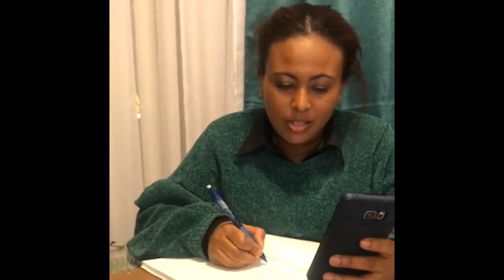ብሌን እና ኩኩ Funny Videos ትንሽ ይሳቁ part 10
🌼 To buy products I use on Amazon
Thank you for your ongoing support. I love you all so much!